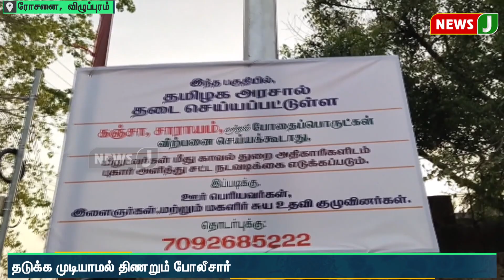விடியா திமுக ஆட்சியில் அதிகரிக்கும் போதைப்பொருள் விற்பனை..! தடுக்கமுடியாமல் திணறும் போலீசார்